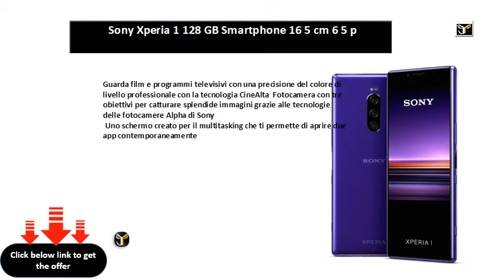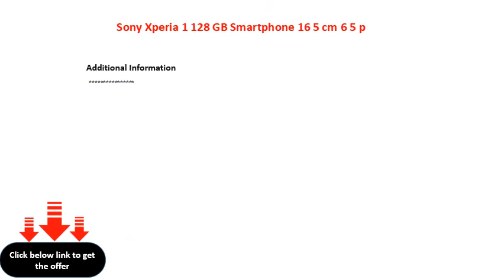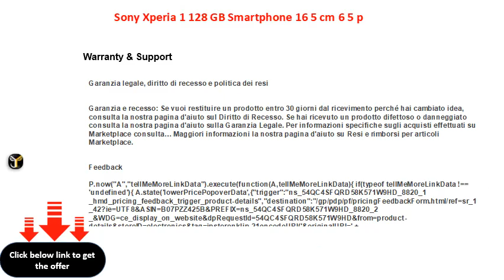Sony Xperia 1 128 GB Smartphone 16 5 cm 6 5 p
Sony Xperia 1 128 GB Smartphone (16, 5 cm (6, 5 pollici) OLED Display, Triple Camera, IP65/IP68, 6 GB RAM, Android 9) [Italia] Viola
Guarda film e programmi televisivi con una precisione del colore di livello professionale con la tecnologia CineAlta  Fotocamera con tre obiettivi per catturare splendide immagini grazie alle tecnologie delle fotocamere Alpha di Sony
 Uno schermo creato per il multitasking che ti permette di aprire due app contemporaneamente
 Il nostro processore più potente di sempre – Qualcomm Snapdragon 855 Mobile Platform.